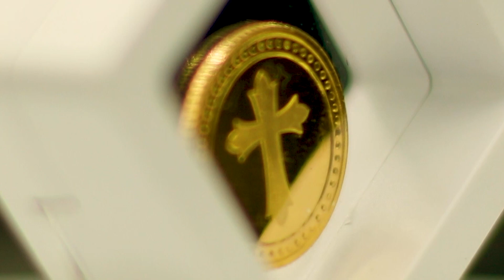Jesus Cross Gold Coin | 8 gram | 4 gram | 10 gram |916| Wholesale Gold Coin manufacturer |Coimbatore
JEEVA GOLD COIN

First Floor, Door No.137,
Raja Annamalai
 Road,
Sai Baba Colony,
Coimbatore
 641011
GSTIN : 33GVRPS8015P1ZK